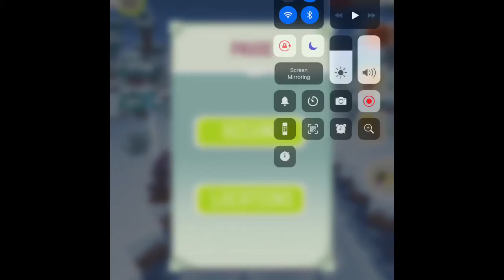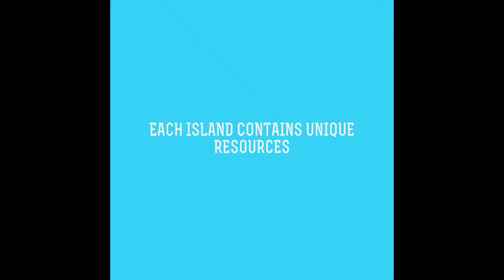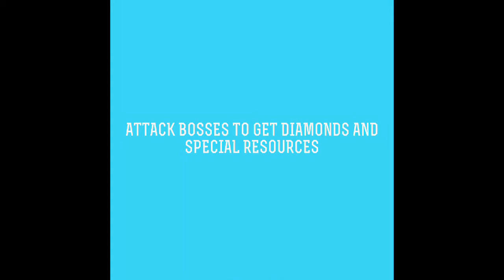DID I LOSE THE VIBE OF CHASECRAFT!? SUPER BOWL PLAY (0 TALKING)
Ikson-Paradise

Produced by Audiograb